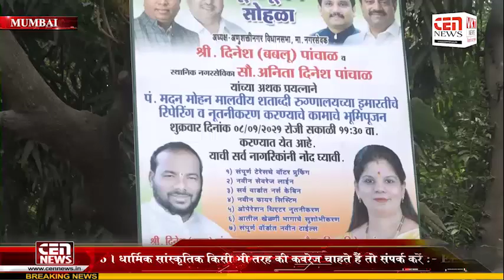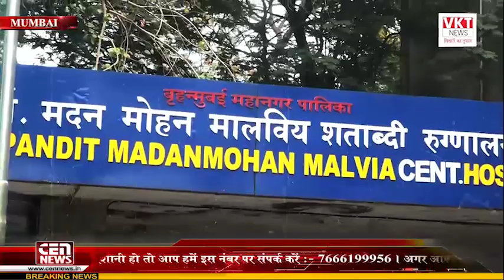विधानसभा के अध्यक्ष दिनेश ( बबलू ) पांचाल व नगर सेविका अनिता दिनेश पांचाल के नेतृत्व में भूमिपूजन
पंडित मदन मोहन मालवीय शताब्दी अस्पताल के इमारत का रिपेयरिंग व नुतनिकरण करने के लिए बीजेपी अणुशक्ति नगर विधानसभा के अध्यक्ष दिनेश ( बबलू ) पांचाल व नगर सेविका अनिता दिनेश पांचाल के नेतृत्व में भूमिपूजन किया गया